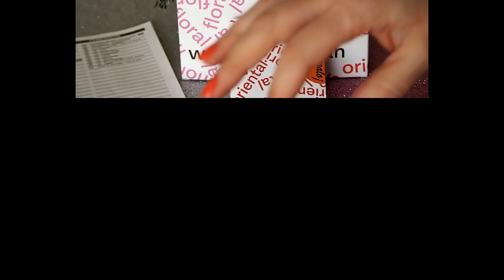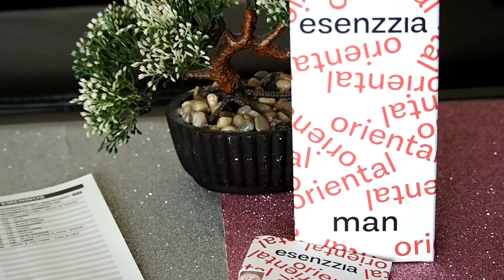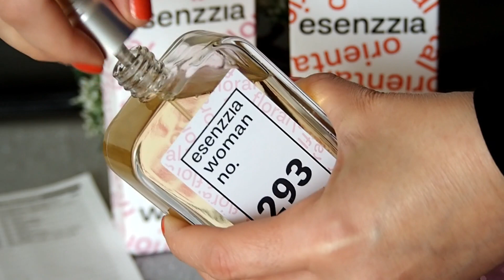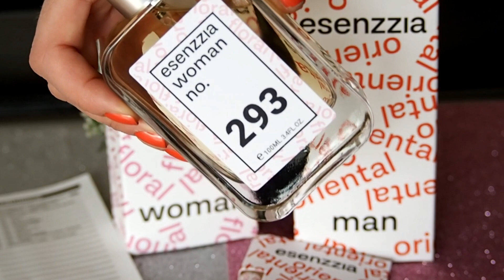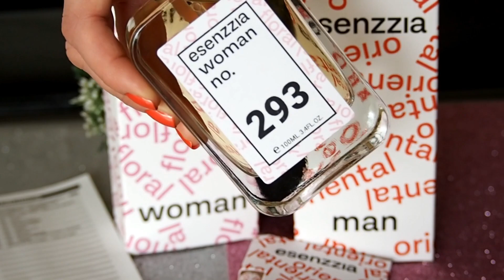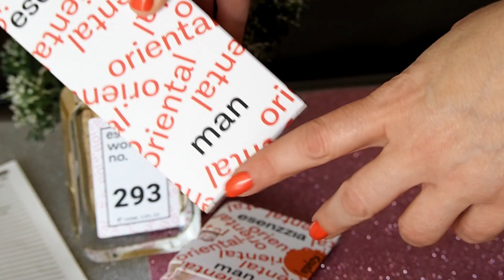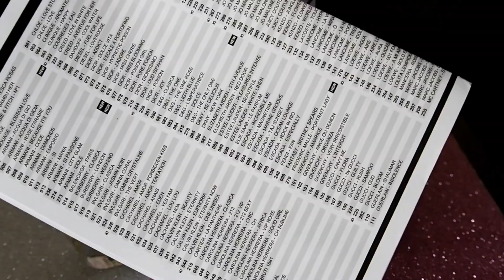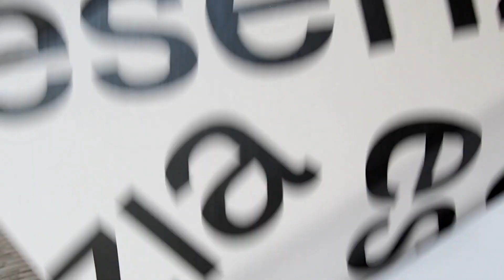Perfumes Esenzzia e Equivalências, mais umas compras!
Hoje venho partilhar com vocês mais umas comprinhas que fiz de perfumes, desta vez da marca Esenzzia, e também dizer-vos a que perfumes de marcas de luxo eles são equivalentes, espero que gostem..!!

Se quiserem ver o meu outro vídeo com perfumes Esenzzia e Equivalências, aqui está ele :

Beijinhos grandes a todos e espero que tenham um ótimo dia..!!